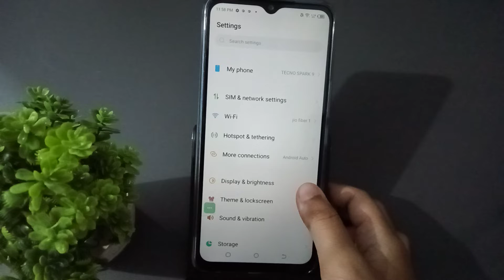how to increase decrease font size tecno pop 5 LTE , tecno font size setting